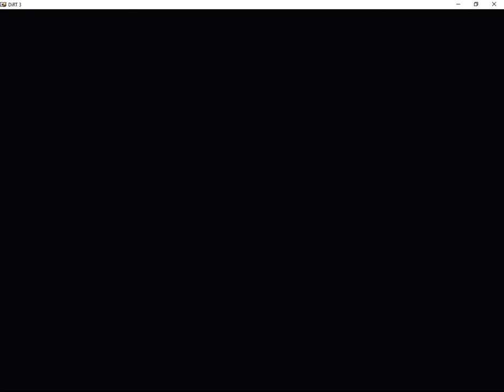corrida de carros rally - dirt 3 rally invitational final gameplay pc no hud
O DiRT 3 terá mais carros, mais locais, mais rotas e mais eventos do que qualquer outro jogo da série, incluindo mais de 50 carros de rally que representam os melhores das cinco décadas do esporte.